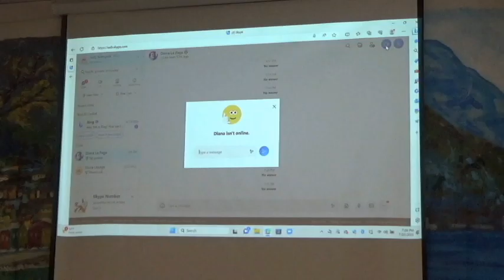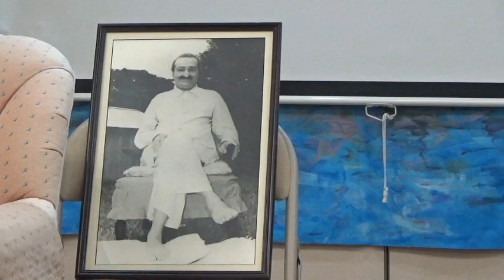Serenity Club July 2023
The July 2023 Serenity Club has Irwin Luck as the guest speaker. Irwin's stories of meeting Meher Baba have a vitality that never disappoints. Jamie Newell graces the evening with several of his beautiful songs.